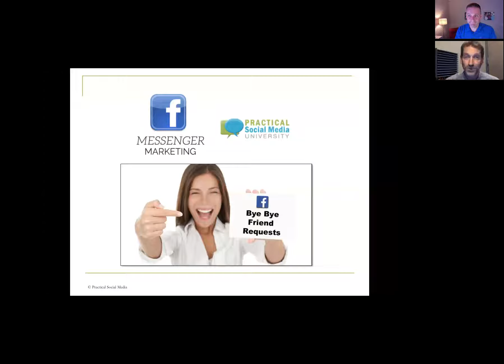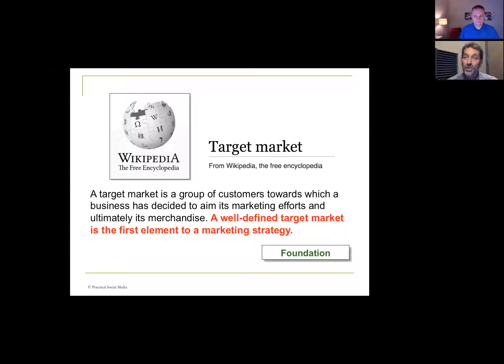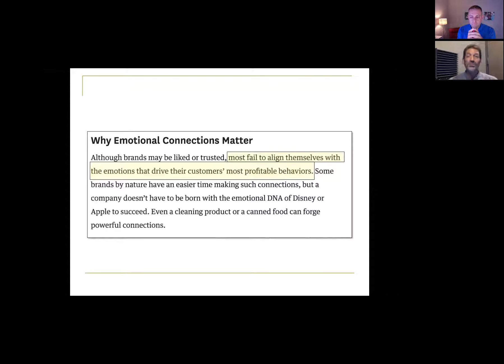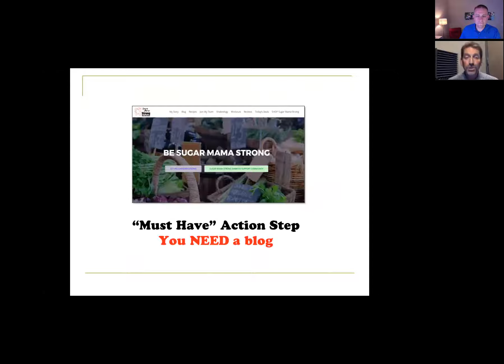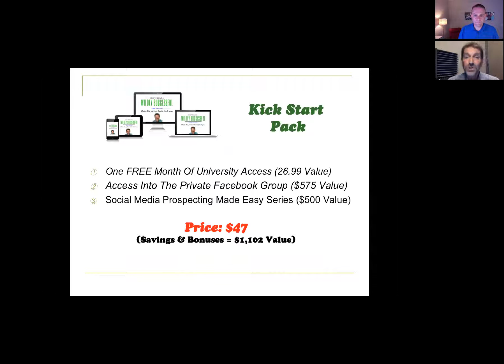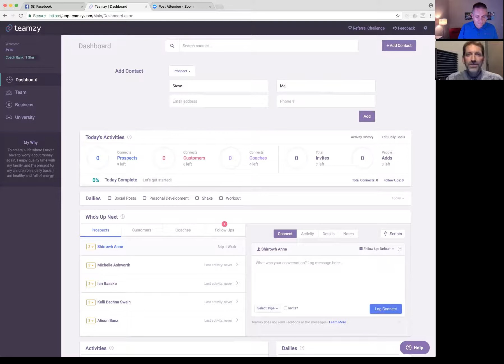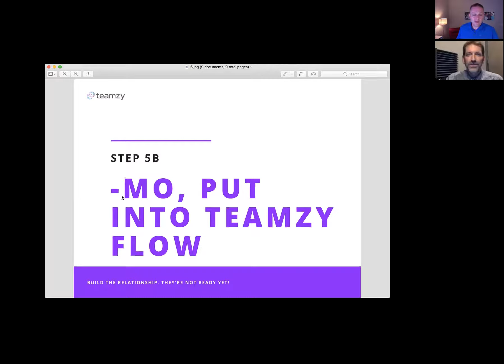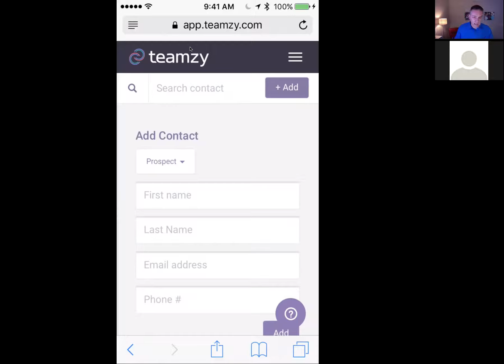Beachbody Coaches: How to Get 20+ New Leads TODAY!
See how Coach Raquel used Facebook's new SECRET WEAPON to get 21 new conversations from a simple post on coping skills!  Special webinar offers are only good for a very limited time.

See how to BYPASS FRIEND REQUESTS and gets right into 1-on-1 conversations!

Learn the 4 fastest ways Coaches are going from 0 to 20+ lead conversations In A Single Day, AUTOMATICALLY!

Also, don't miss Eric Johnson, CEO of Teamzy explain how to master closing leads with a follow-up plan that will blow you away.